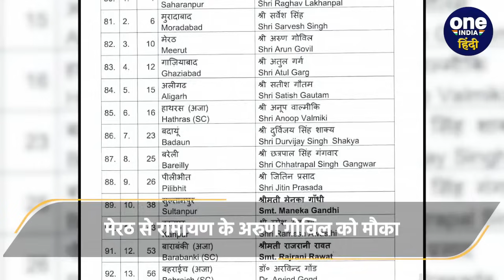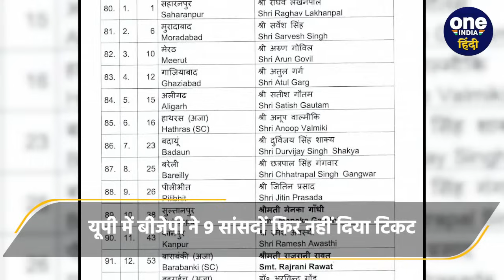Lok Sabha Election 2024: UP में BJP का बड़ा उलटफेर, 9 सांसद किए बाहर, कटे टिकट | वनइंडिया हिंदी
Lok Sabha Election 2024: भारतीय जनता पार्टी (BJP) ने पांचवीं सूची में उत्तर प्रदेश के कुल 13 उम्मीदवार घोषित किये गये हैं जिनमें पार्टी ने अपने नौ मौजूदा सांसदों को मौका नहीं दिया है. वीडियो में देखें पूरी लिस्ट किसे मिला मौका किसका कटा टिकट.